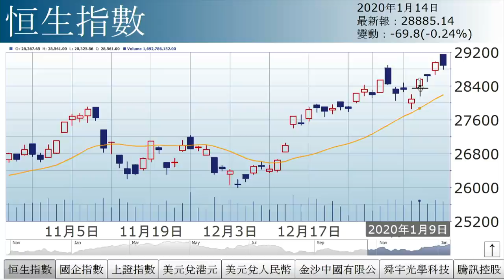孫運喜︰陰陽燭啟示（2020年1月14日）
【香港經濟日報】《iMoney》主編孫運喜表示，消息面偏弱，市場醞釀趁好消息出貨。第一個好消息，美國財政部正式將中國剔出滙率操縱國名單，人民幣滙價創半年高。……（更多內容：